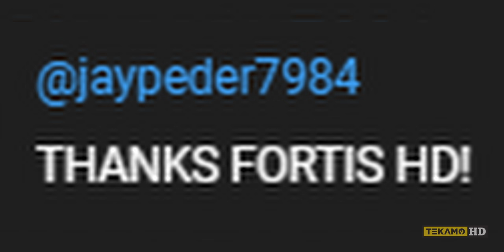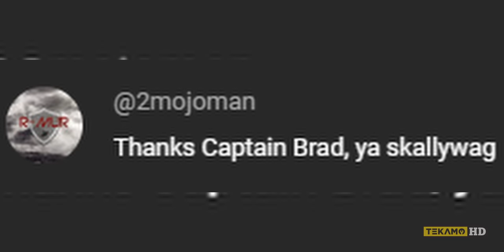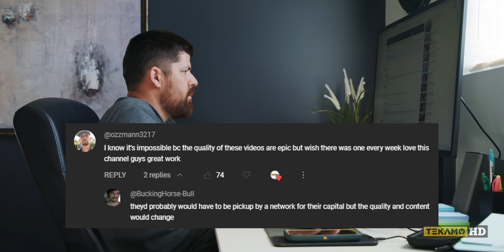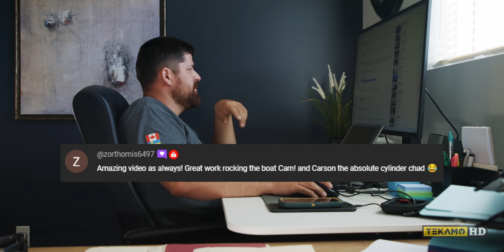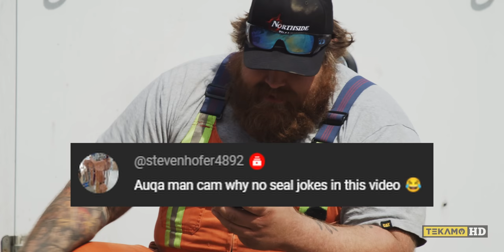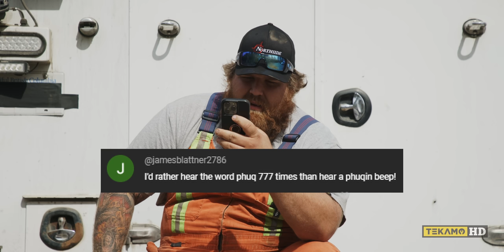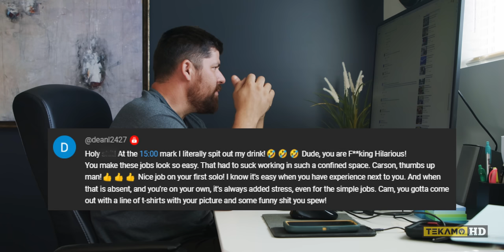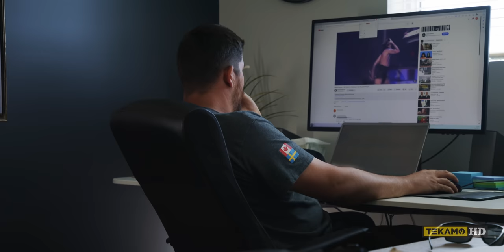Heavy Duty Mechanics Respond to YouTube Comments - CAM & TYLOR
TEKAMO is back with another responding to comments video featuring Cam and Tylor! In today's video, we're diving deep into the comments section and responding directly to YOUR questions and suggestions.

Are you an experienced heavy-duty mechanic?
We are building a network of heavy-duty mechanics across North America. Fill out the form for more information.

Follow the mechanics!!!

🔨 HEAVY EQUIPMENT MECHANIC TOOLS 🔧

🧰 Milwaukee 2554-22 M12 FUEL Stubby 3/8 in. Impact Wrench Kit (2 Ah/4 Ah)
🧰 Milwaukee 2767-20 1/2" High Torque Impact Wrench w/ 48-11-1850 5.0Ah Battery
🧰 Milwaukee 2962-20 M18 18V Fuel 1/2" Mid-torque Impact Wrench with Friction Ring

Some of the links used in the description will direct you to Amazon, Home Depot, Ohio Power Tool and others. As associates, we earn from qualifying purchases. We make a little from every sale, which goes towards producing more real content with real mechanics.

🌐 PARTNER SITES 🌐

FORTIS HD // Affordable tracks, tires, & parts shipped to your door.

RENT1 //  Heavy equipment rentals for residential or commercial construction jobs.

SMARTCAST EQUIPMENT // Used heavy equipment for sale.

⌚ TIMESTAMPS
00:00 Intro

🦺 OPERATIONAL SAFETY 🦺
Always ensure you are wearing the proper personal protective equipment suited for your procedure such as steel toe boots, safety glasses, hard hats, gloves, overalls and any other equipment suited for your task at hand.

Although TekamoHD takes all reasonable care to ensure that the contents of the YouTube Channel are accurate and up-to-date, all information contained on it is provided ‘as is’. TekamoHD makes no warranties or representations of any kind concerning the accuracy or suitability of the information contained on this channel. To the extent permitted by mandatory law, TekamoHD shall not be liable for any direct, incidental, consequential, indirect, or punitive damages arising out of access to or use of any content available on this channel, regardless of the accuracy or completeness of any such content.

TekamoHD disclaims any control over, relationship with, or endorsement of views expressed by other YouTube users. All user comments are from members of the public and do not necessarily reflect the views of TekamoHD. TekamoHD may at any time and at its sole discretion change or replace the information available on this channel.